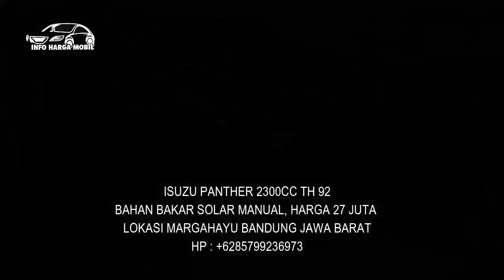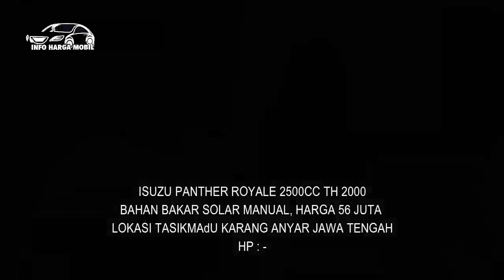Panther Bekas Termurah Harga 27 Juta Bisa Nego Langsung Bawa Pulang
INFO HARGA MOBIL ISUZU PANTHER BEKAS

1. ISUZU PANTHER 2300CC TH 92
BAHAN BAKAR SOLAR MANUAL, HARGA 27 JUTA
LOKASI MARGAHAYU BANDUNG JAWA BARAT
MESIN KERING BODY BAGUS, AC DINGIN, PS ENTENG SS LENGKAP SELEBIHNYA

2. ISUZU PANTHER 2300CC TH 91
BAHAN BAKAR SOLAR MANUAL, HARGA 35 JUTA
LOKASI CANDI SIDOARJO JAWA TIMUR
MESIN SERING JALAN KENDARAAN SESUAI FOTO BODY LUMAYAN MULUS SELEBIHNYA

3. ISUZU PANTHER 2300CC TH 94
BAHAN BAKAR SOLAR MANUAL, HARGA 42 JUTA
LOKASI NATAR LAMPUNG SELATAN
MESIN GARING MASIH JOS PW, PS SS LENGKAP PAJAK HIDUP

4. ISUZU PANTHER 2300CC TH 95
BAHAN BAKAR SOLAR MANUAL, HARGA 46,5 JUTA
LOKASI UJUNG BERUNG BANDUNG
MESIN PRIMA TENAGA NENDANG AC DINGIN KAKI2 EMPUK SS LENGKAP PAJAK HIDUP

5. ISUZU PANTHER ROYALE 2500CC TH 2000
BAHAN BAKAR SOLAR MANUAL, HARGA 56 JUTA
LOKASI TASIKMASU KARANG ANYAR JAWA TENGAH
MESIN PRIMA KERING BODY MULUS INTERIOR BERSIH AC DINGIN SS LENGKAP SELEBIHNYA
HP : -